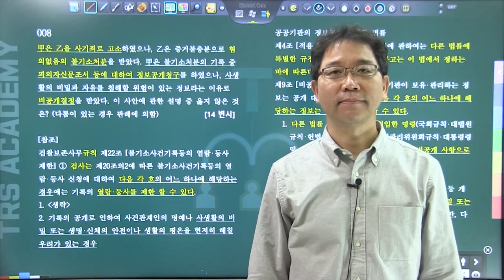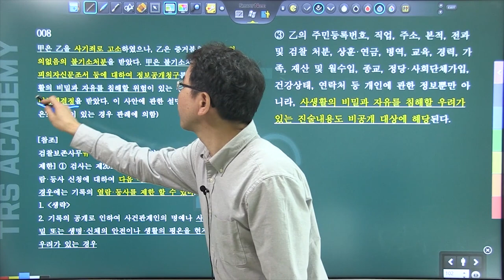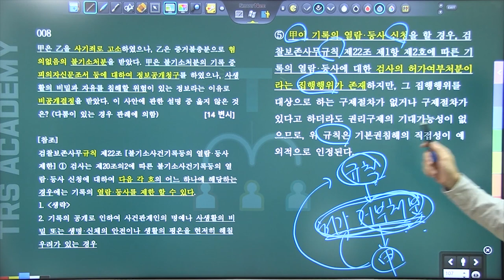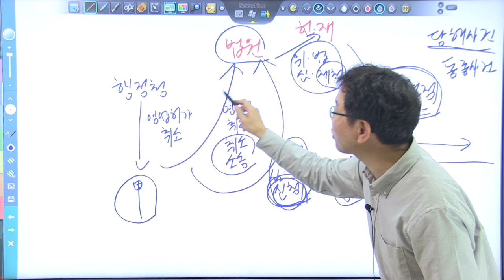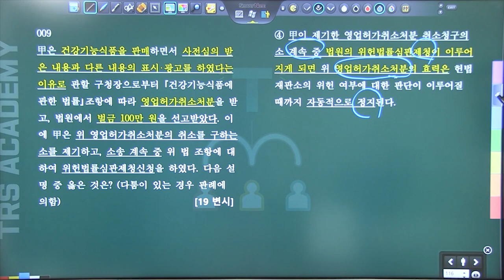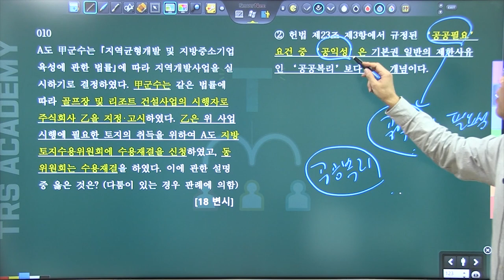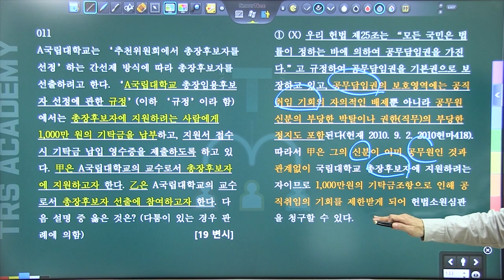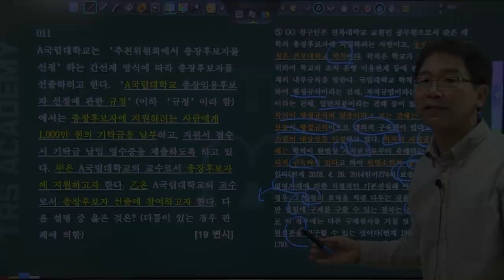변시 [헌법 사례형 객관식]을 통한 헌법 중요쟁점 정리 3강